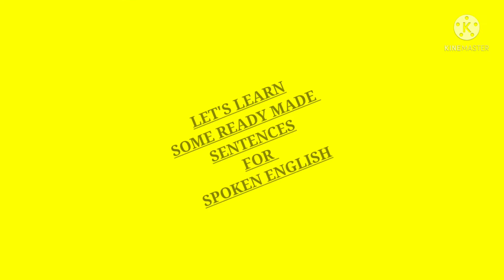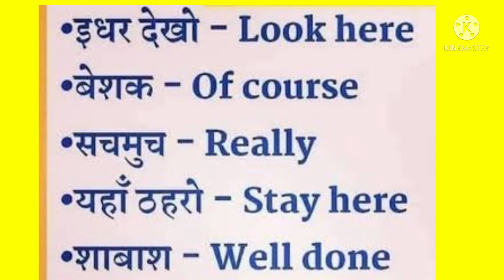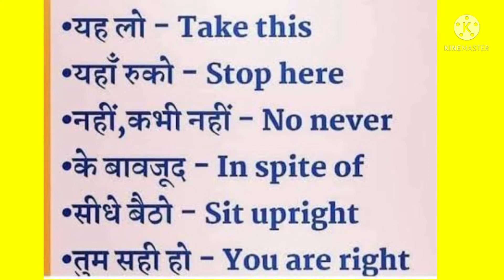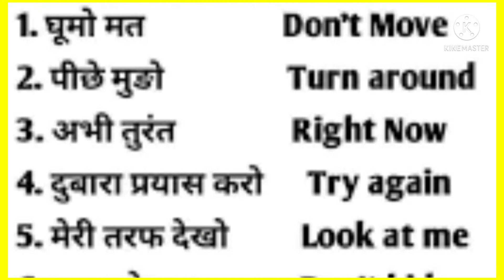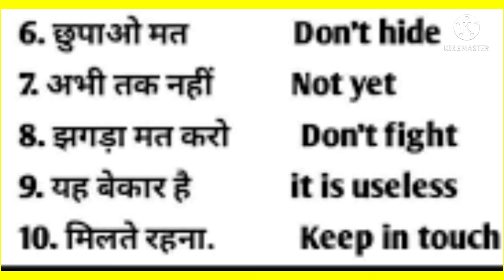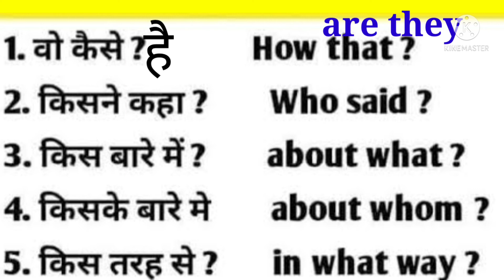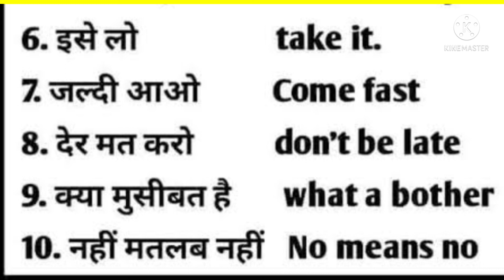LET'S LEARN -SOME READY MADE WORDS for |Spoken English....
this video teaches som e ready made words of english which help learn in speaking very fast and good english with confidence.this is a step  to towards spoken english.